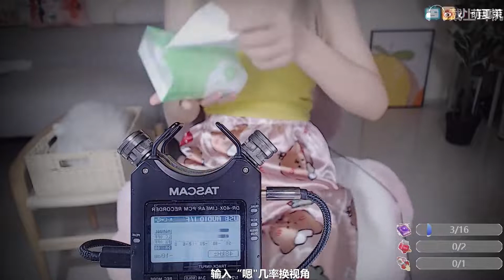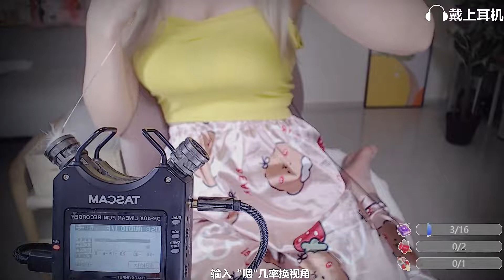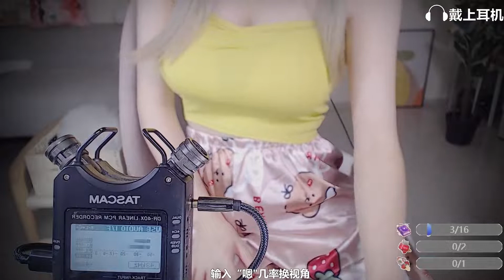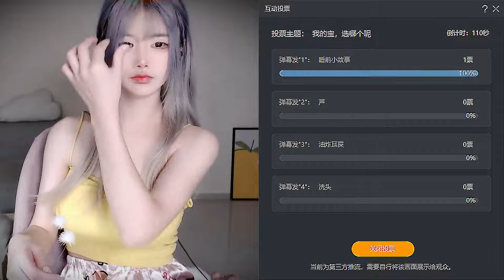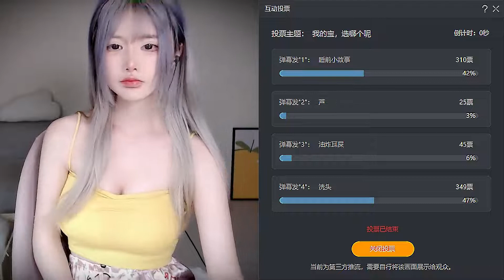ASMR【眠音】夏茉：爽炸耳膜？到底该有多爽？